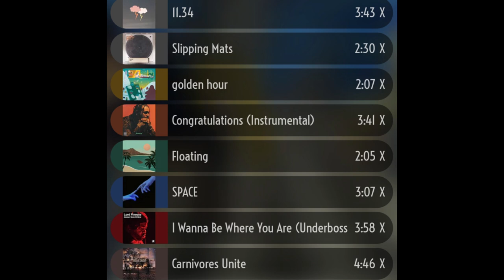KA-POW! Mixtape #26 (Saltbush N Chill)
Relax with this medley mash up of Chill hip-hop beats that will send you on a funky meditative journey in sound.